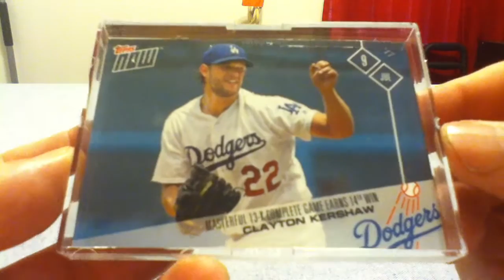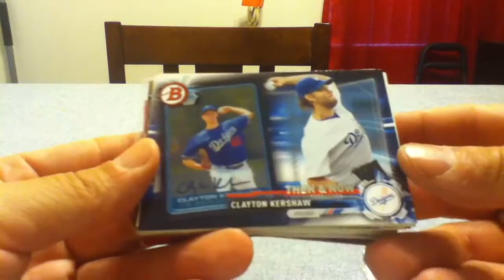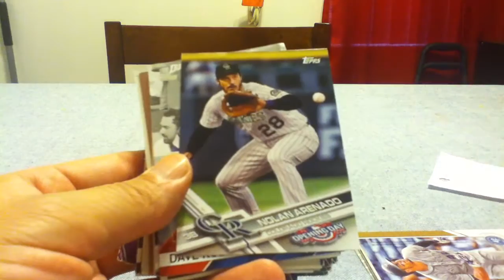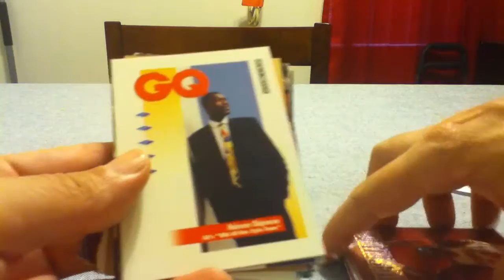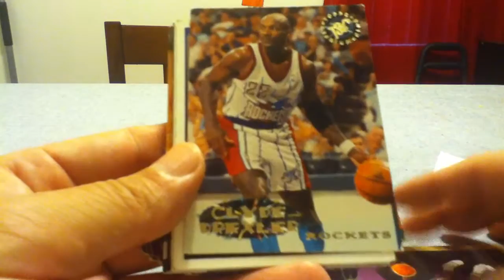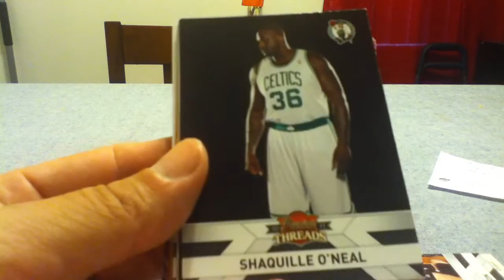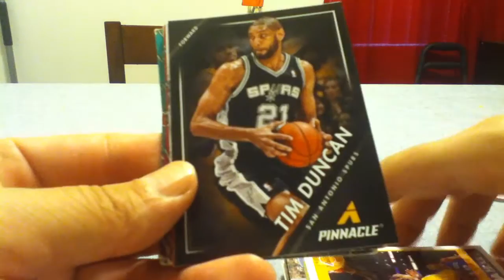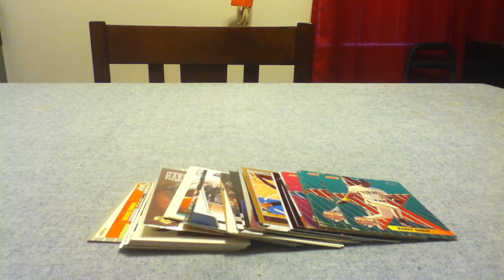Mikey's MailDay #77 (ToppsNOW & Brunnerrr)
Another card for my Kershaw PC and a few random cards for my PC from Jacob, thank you so much!